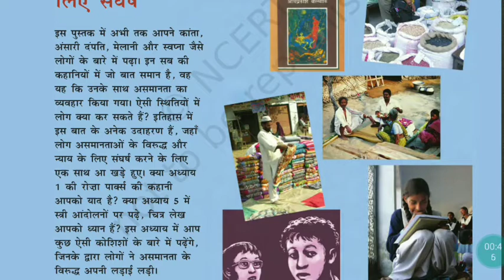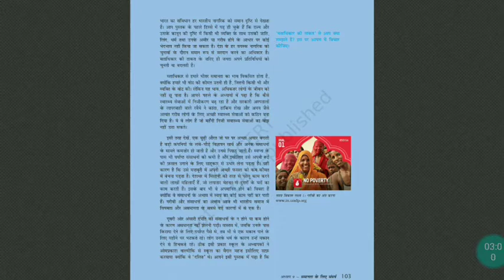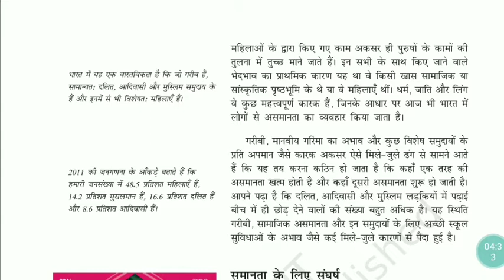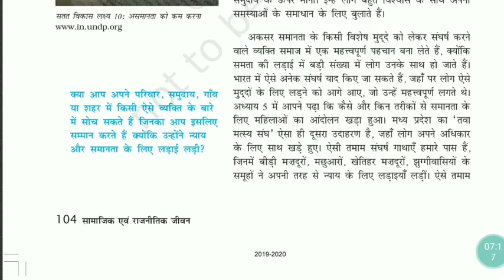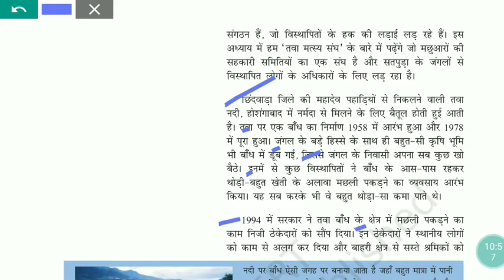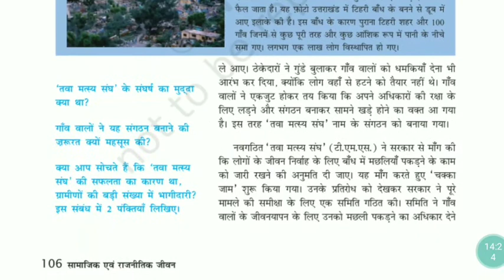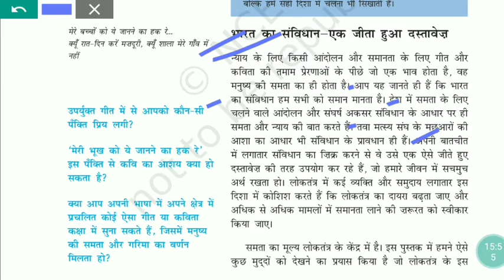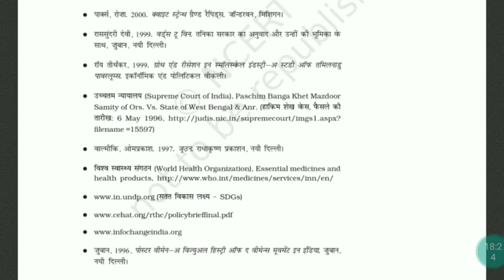NCERT BOOK POLITY CLASS-7 CH-9 IN HINDI.